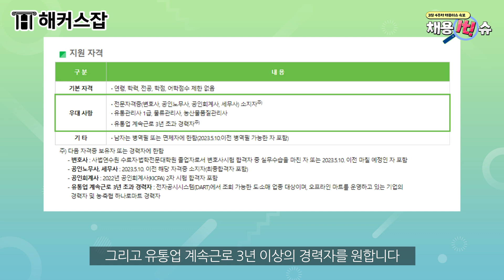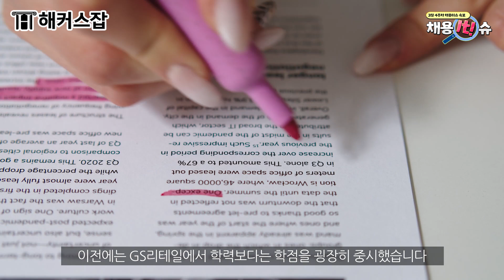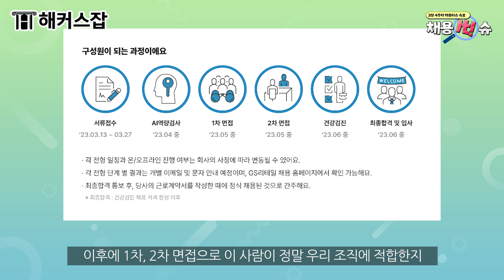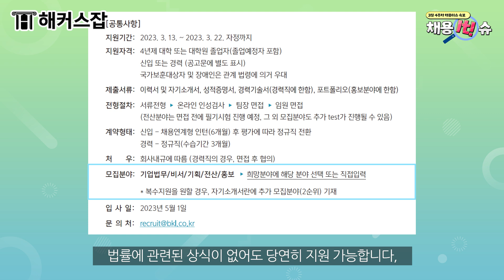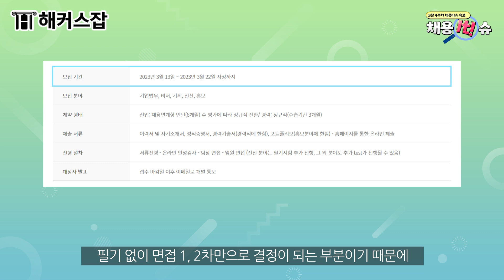취업준비생이 반드시 체크해야 할 3월 4주차 대기업 채용 공고 3가지! ｜채용it!슈｜해커스잡 조은희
취업에 필요한 모든 인강 0원으로 수강하기
온라인 1:1 자소서 첨삭 0원으로 받기
조은희선생님 자소서&면접 강의 보러가기

 3월 4주차 최신 채용 정보 💌
취준생이 꼭 체크해야 할 채용 공고 3가지!
농협유통 / GS리테일 / 태평양 채용 분석!

취업 준비 중 올라오는 수많은 채용 공고
어떤 기업 준비할지 모르겠는 취준생 필수시청!
은희쌤과 함께 이번주 🍯채용공고 보러가자 👀
[채용it!슈]